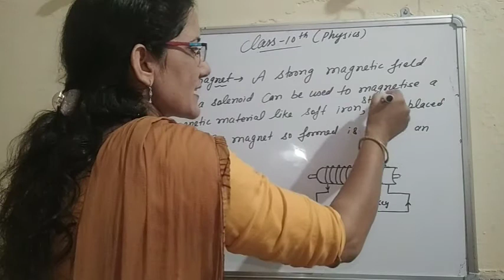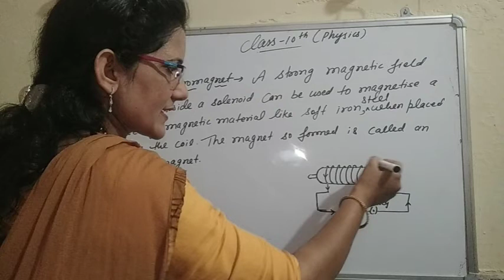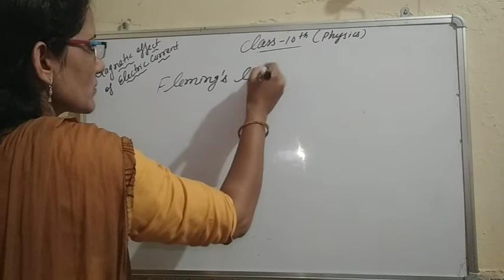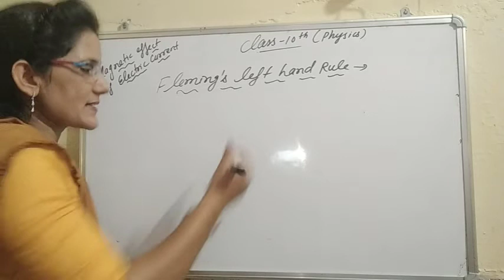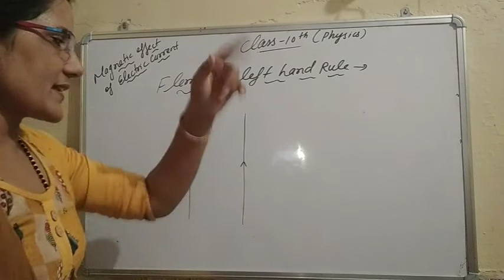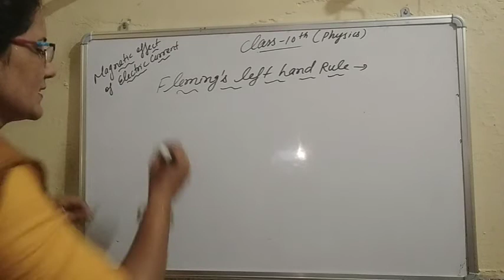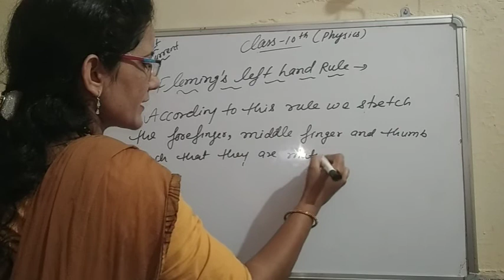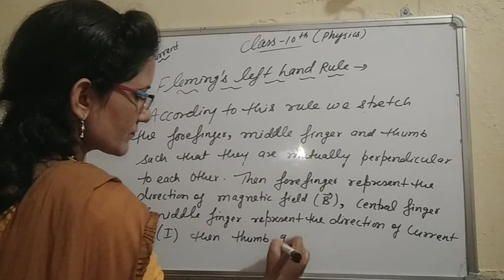Class 10 # Physics# Magnetic Effect of Electric Current # Electromagnet # Fleming Left Hand Rule